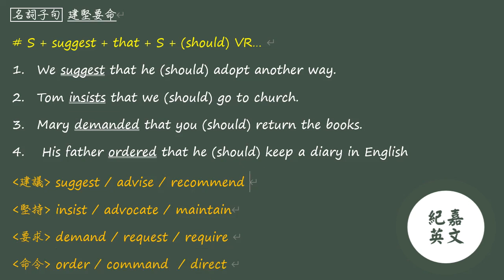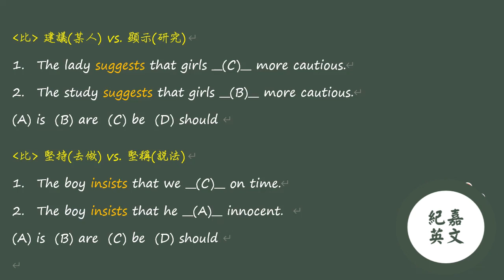高中英文【文法句型】 02 名詞子句 09 建堅要命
含講義一本及帳號

1. 完整全台明星高中考古題
2. 講師露臉高清講解 (一年期)
3. Google Classroom 問答平台 (一年期)

僅收取工本費$200